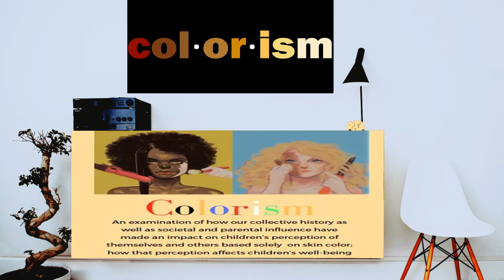A history of colorism sheds light on discrimination today.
DO LIGHT SKIN PEOPLE THINK THEY ARE BETTER THAN DARKER SKIN PEOPLE?